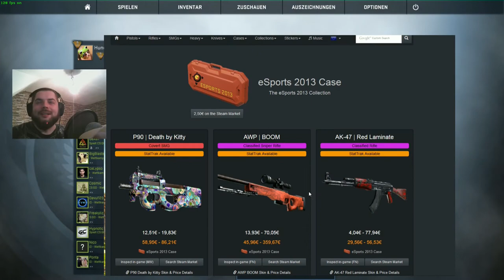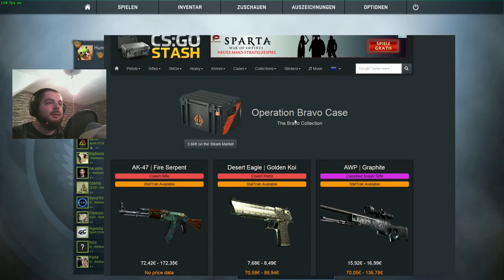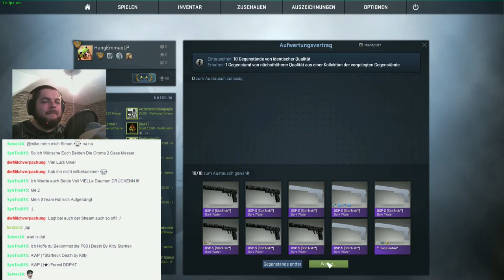CS:GO 2. Versuch auf die AK47 Case Hardened ICH RASTE AUS!!!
Joint meine Steam Gruppe:
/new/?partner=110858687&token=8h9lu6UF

Musik von:
Global Sound Promotion